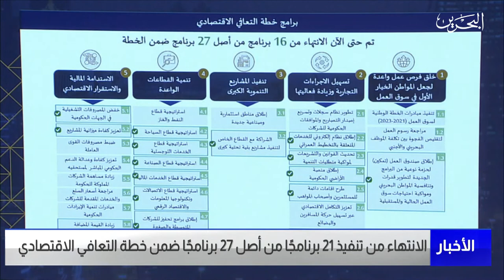البحرين مركز الأخبار : الانتهاء من تنفيذ 21 برنامجًا من أصل 27 برنامجًا ضمن خطة التعافي الاقتصادي